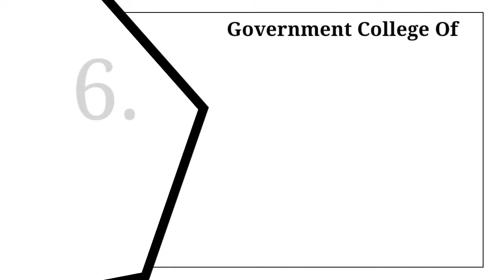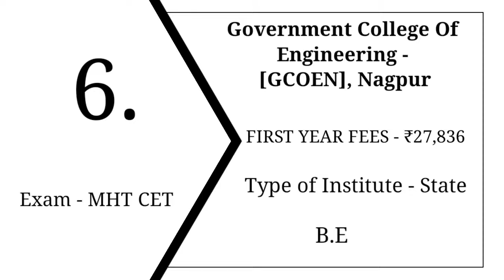Top 10 engineering college in Nagpur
Best books for MHT CET PCM Group

1) Chemistry
• MHT CET Engineering Entrances Prep Guide Chemistry (Arihant Publication)

2) Physics
•MHT CET Engineering Entrances Prep Guide Physics (Arihant Publication)

3) Mathematics
•MHT CET Engineering Entrances Prep Guide Mathematics (Arihant Publication)

Best books for JEE Main Exam

1)Chemistry
•OP TANDON ORGANIC CHEMISTRY
•OP TANDON INORGANIC CHEMISTRY
•Modern Approach to Chemical calculations by r c mukherjee

2) Physics
•PHYSICS TEXT BOOKS FOR JEE MAIN & ADVANCED BY DC PANDEY EDITION 2021 SET OF 5 BOOKS (ARIHANT PUBLICATION)

3) Mathematics
•Objective Mathematics For Jee-Main & Other Engineering Entrance Examinations - Session 2020-21 (Set of 2 Volumes)

GH Raisoni college of Enginering.
Visvesvaraya National institute of Technology.
Shri Ramdeobaba college of Enginnering.
Rashtrasant Tukadoji Maharaja Nagpur University.
Nagpur University.
Yeshwantrao Chavan college of Engineering.
DAIMSR.
DR. Ambedkar college.